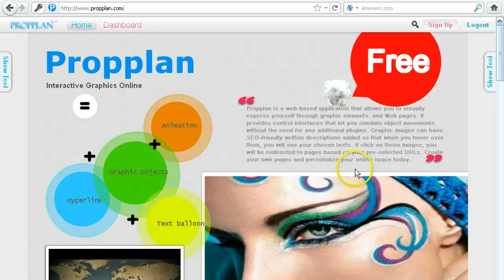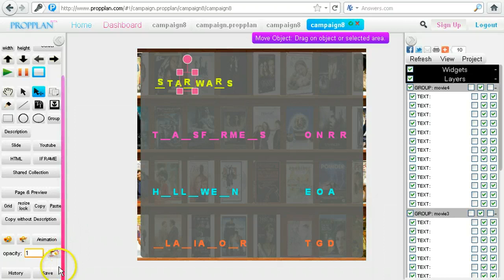Propplan - campaign8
VDO instructions for Propplan's current campaign. The URL to the puzzle page is